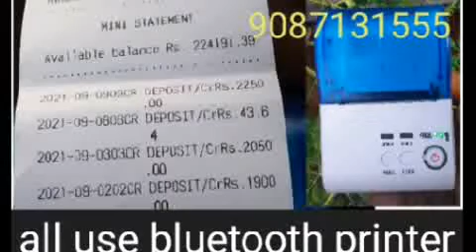fino payment bank csp tamil